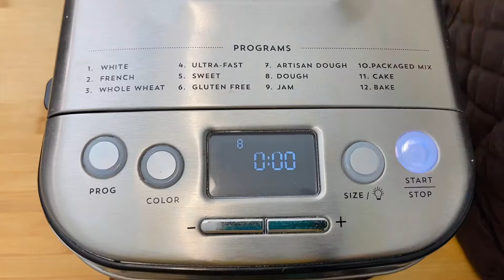*EASY BREAD MACHINE RECIPE* Oatmeal Loaf Bread - Recipe | BakeWithYapi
It's been a while since I uploaded a bread recipe and here it is! Something simple and delicious- Watch as I make my Oatmeal Loaf Bread!

Ingredients List-
- 1 and 1/4 cup room temperature milk
- 2 tbsp. soft butter
- 3 tbsp. honey
- 3 cups bread flour
- 1 tsp. salt
- 2 tsp. instant yeast
- 3/4 cup old fashion rolled oats

Toppings-
- 1 egg white
- 1 tbsp. water
- 2-3 tbsp. rolled oats

Bake at 350*F for 35-40 minutes or until golden brown... ENJOY!